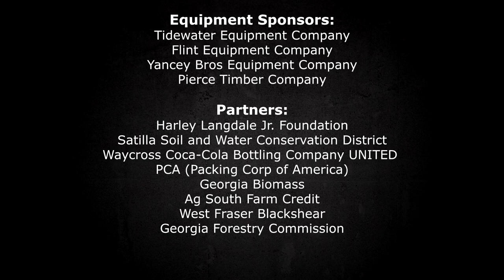Timber Harvesting at CPTC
Check out Timber Harvesting, just one of the many awesome programs offered at Coastal Pines Technical College! for more information.